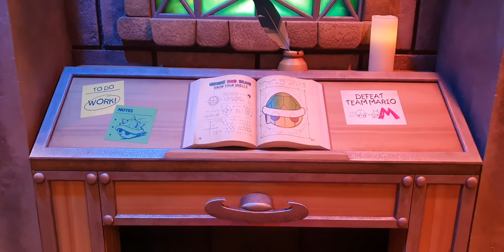Mario Kart - Super Mario World - Universal - California 2023